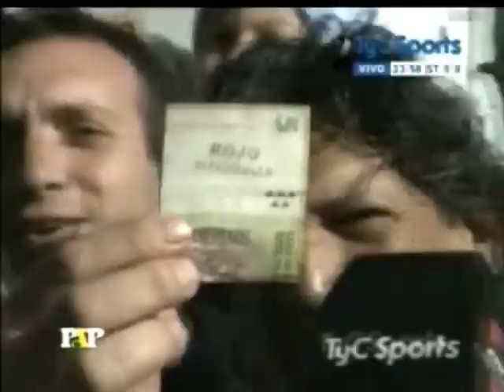Torneo 30 Equipos 2015 13era. Racing 1 vs Independiente 0 Previa Hinchas de Racing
Racing logró una victoria 1 a 0 en el clásico de Avellaneda por la 13era. fecha del Torneo de 30 Equipos 3025.
Imágenes del programa Paso a Paso a Paso del Canal TyC Sports, mostrando la previa de los Hinchas de la Academia.
Editado por Javier "Sportsfan" para la nueva página web Hinchas Fans ), en donde podrás encontrar videos de tu equipo preferido.